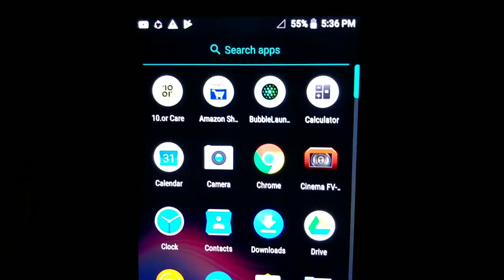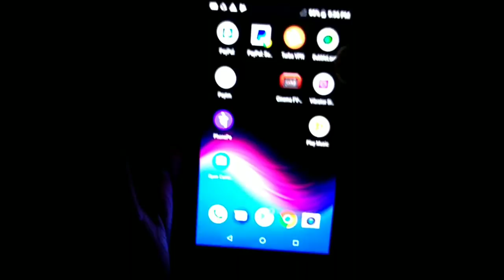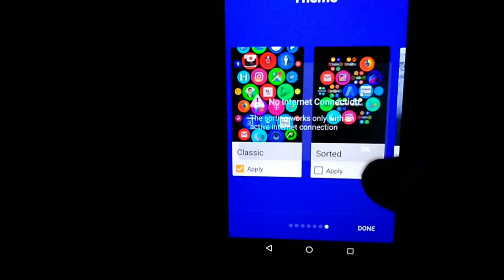10.or UI | Best For 10.or ! Smartphone Best Laucher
Hello dosto Technical Use me apka bahut bahut swagat Karta hu dosto ajke is video me apko ek behtar ui bataunga jo 10.or ke Smartphone me badiya kaam karta h wo hi aaj dekte h
So Boys and Girls request you to watch it till end
DHANYAWAD🙏🙏🙏🙏🙏🙏

Honor 8x.

realme u1

Oneplus 6t

10.or d2

Nokia 5.1 plus

Redmi 6a

 Redmi Y2

 Nokia 6.1